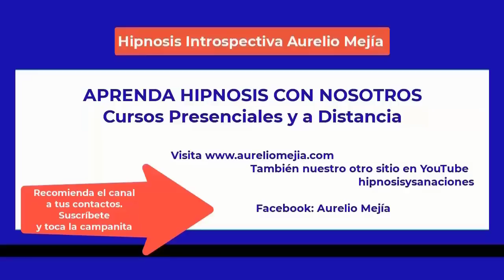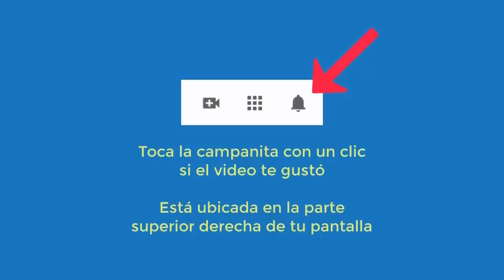5299 Aurelio Mejia hipnosis Vidas pasadas Honduras 1949, madre de papá actual, dolores codos, trist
Hipnosis introspectiva por Aurelio Mejía. Vidas pasadas Honduras 1949, madre de papá actual, dolores codos, tristeza 2 hijos minusválidos, agresiva, ansiedad. Connecticut, EE.UU., 12 mayo 2014.

CURSOS DE HIPNOSIS A DISTANCIA (EN LÍNEA POR INTERNET) Y CURSOS PRESENCIALES. Consultar en Facebook Aurelio Mejía o la página para más detalles. Curso en línea con Doménico Leone de Italia y Jader Núñez de Colombia, 4 fines de semana, 8 días. Cursos presenciales en LIMA (PERÚ) 17 al 20 septiembre. Curso Ver con otros ojos, con Joana Navarro, Ramiro Montaño y Aurelio Mejía, 12-13 de noviembre 2022. Curso presencial en Medellín, noviembre 2022. Curso virtual de hipnosis con Avelino Hervás de España diciembre 2022.